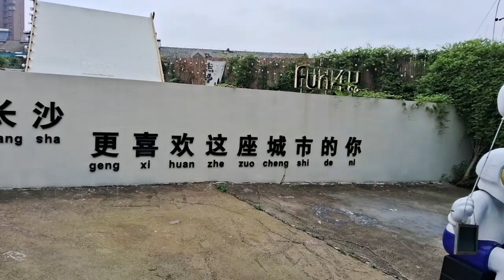Eid-ul-Adha party with my lab mates | jehAar vlogs enjoy